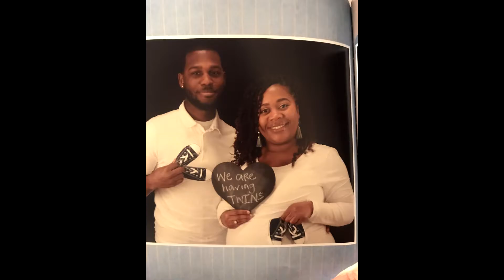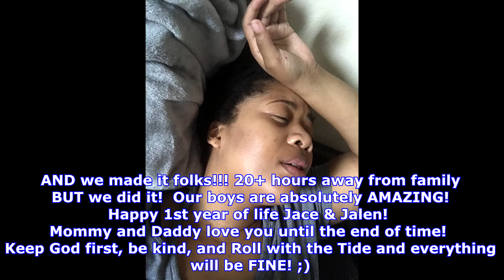THE TWINS TURN ONE!!! | Never Before Seen Footage | Birthday Party (Pandemic Style)!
Welcome to our family channel, Hanging with the Hairston's featuring Justin, Jen, Jace and Jalen!

This video is all about the boys turning ONE! We finally made it!!! We remember when we couldn't see things getting easier, but boy, life definitely got a bit easier as the boys got bigger. You will get to see Jace smash his cake to pieces and Jalen actually eat his cake, haha plus a little bubble party AND some never before seen photos/videos! :)